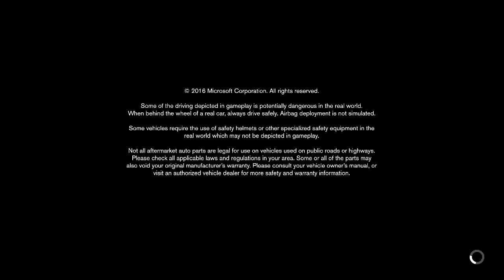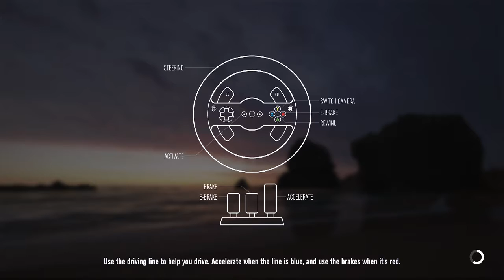Fora horizon 3 demo with Thrustmaster TMX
horizon 3 demo gameplay